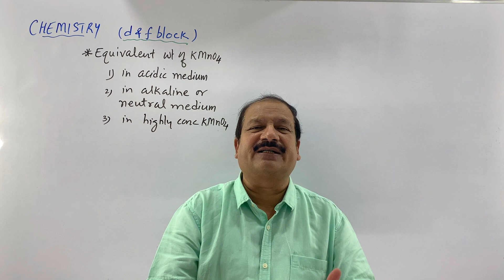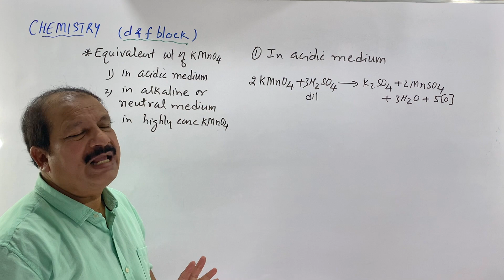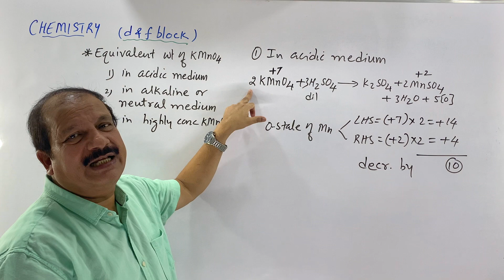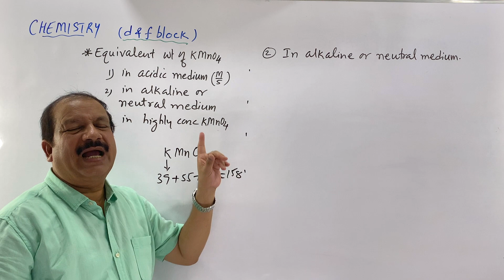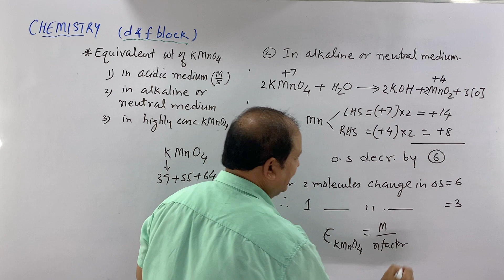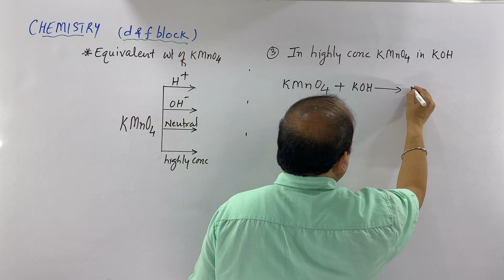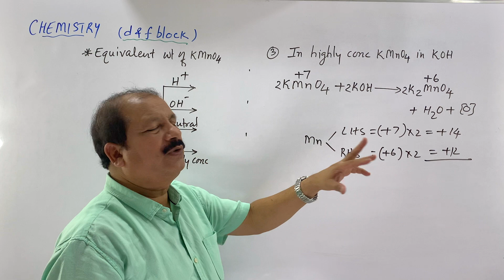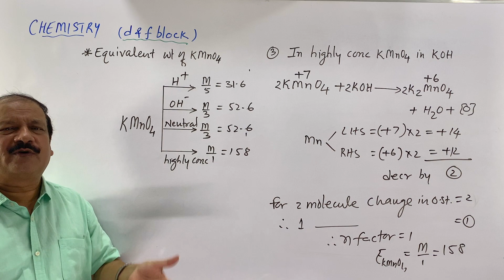54. What is the Equivalent Weight of Potassium Permanganate - KMnO4 | AKSC | Chemistry | NEET, JEE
In this lecture, we will be discussing the "What is the Equivalent Weight of Potassium Permanganate - KMnO4?"

Highlights:
In acidic medium E = M/5
In Neutral or Basic E = M/3
In Highly Concentrated Solution E = M/1